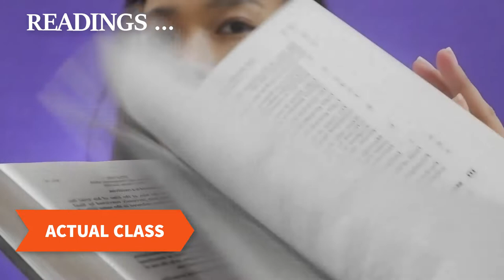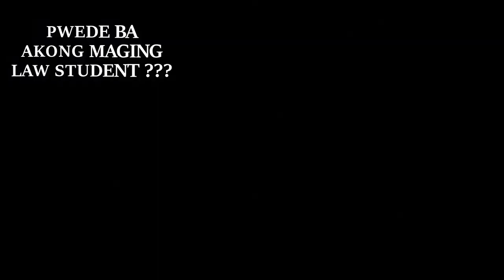What to Expect in Law School || PHILIPPINE LAW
Please note that the content of this video is based on my personal experience in my law school journey.

I think I was not able to answer this questions properly in my video:

MAHIRAP ???
I think lahat naman ata ng pangarap is mahirap. Dahil kung hindi ito magiging mahirap you cannot appreciate your success. YES, mahirap po maging law student specially na kapag working law student ka. But every time napapagod na ako iniisip ko yung mga classmates ko na full time employee tapos may family pa. Kung kaya nila kaya ko rin. Yan dapat yung isipin.

STRESSFUL ???
Stressful talaga cia guys kapag magbabasa ka night before the exam LOL ito palagi yung ginagawa ko guys HAHAHA kasi tinatamaan ako ng tamad kapag nagbabasa eh kaya ayun super stressful kapag exam week na. As you may know, mostly ang mga exam namin ay hanggang 600+ pages yung coverage. DYOS KO DAY !!! Imagine babasahin ko yan a night before hahahaha. Kaya yung stress ng law school guys minsan kasalanan din ng students yun.

EXPENSIVE ???
Depende yun sa school choice mo guys. Gusto ko talaga mag aral sa sikat na school na nag proproduce ng maraming number ng lawyers every year kaso very expensive sila guys. So yung pinili kong school is yung school na employee friendly. GANERN !! para may time akong mag werk at mag study na rin. As you may know 300 pesos lang per unit yung tuition namin. Affordable lang ciya guys sa mga employee na average lang din yung salary. So instead of vacation and travel guys tinitipid ko pera ko for books and tuition. Magtanim muna tayo ngayon tas harvest tayo in the future in God's grace :)))

SCARY ???
Hindi naman sa lahat ng subjects is scary yung law school guys. Depende din yun sa teachers. Pero nung 1st year ako grabi yung takot ko guys akala ko mag kaka heart disease na ako napaparanoid ako kasi most of our subject class recits yung drama. Pero masasanay ka rin naman para narin tung training.

NOTE: Please excuse any grammatical errors or mispronunciation of some of my English words. I am still enhancing my oral communication. Any comments, suggestions or corrections about my video will be highly appreciated.